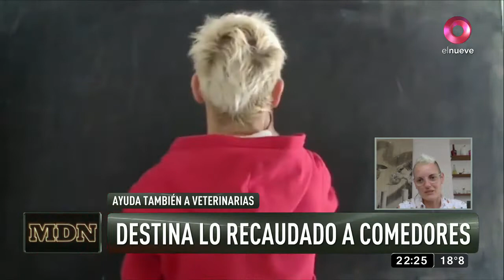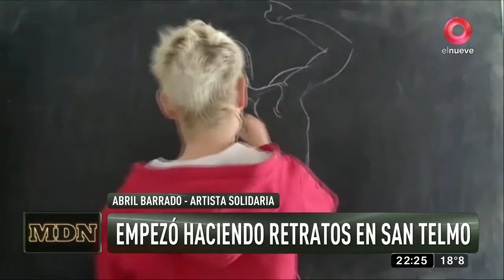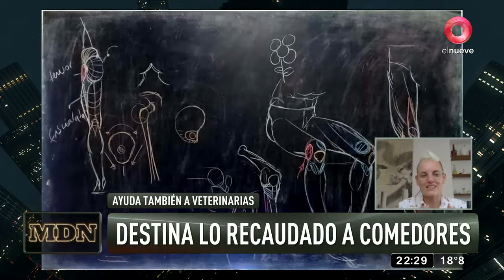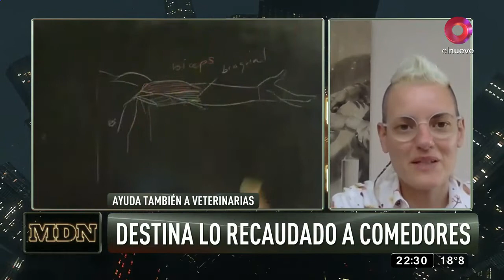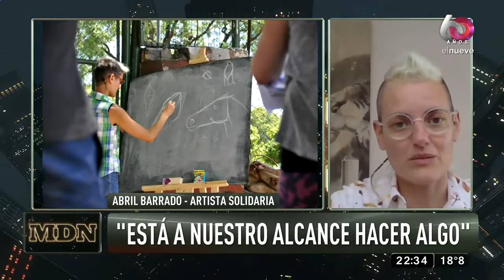MDN: destina lo recaudado a comedores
En nuestro Lado B charlamos con Abril Barrado, artista solidaria, para conocer lo que hace para combinar el mundo humano con el animal.